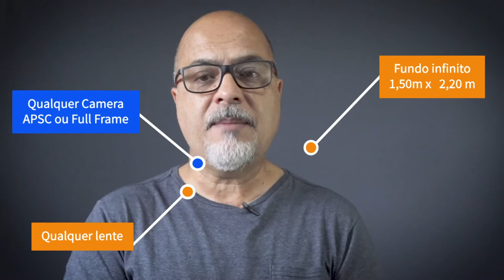Dica 01 2020 - Uma Luz, Um Retrato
Começou 2020 com com ele uma nova série de dicas de fotografias, aqui um pouco do que irei abordar neste ano, como dicas de iluminação para família, infantil e books, dicas de direção e composição. Acompanhem semanalmente.